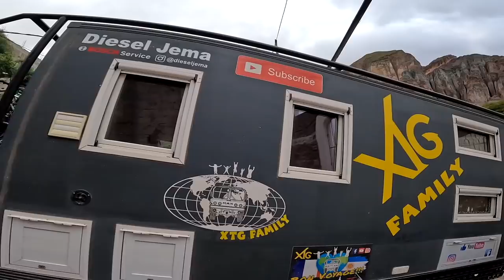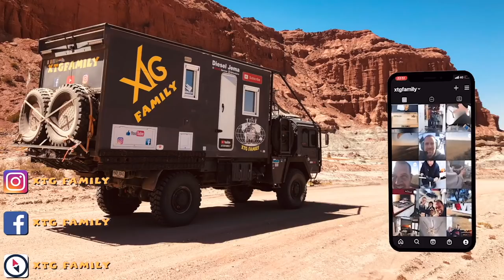303 Camion bloqué, route étroite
Dans cette vidéo, nous vous faisons découvrir Iruya, petite ville de montagne. Camion bloqué, route étroite, voilà ce qui nous est arrivé en essayant de trouver un stationnement dans la ville. Nous vous partageons un beau survol de cette ville coincée entre les montagnes. ça c'était juste avant le crash du drone qui a percuté une croix en béton à près de 50 km/h. Nous reprenons la piste pour quitter la ville et finissons à Humahuaca où nous faisons un petit tour.